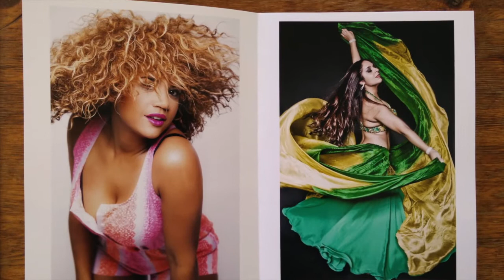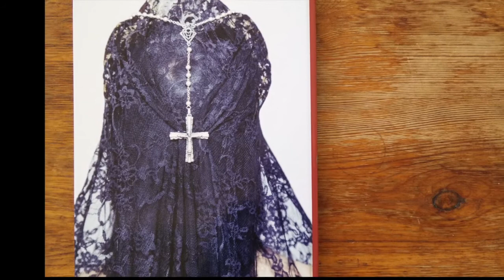"FACE TO FACE" por Mikel Martinez fotógrafo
Presentación del libro "FACE TO FACE" del fotógrafo Mikel Martinez. 41 instantáneas retratadas en diferentes espacios y momentos que dan muestra del trabajo tanto naturalista como artística del jóven fotógrafo.